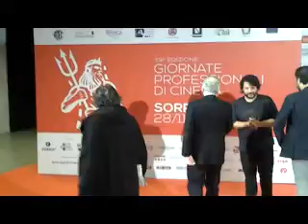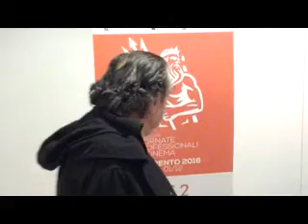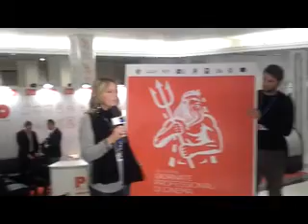Sorrento -De Laurentis monopolizza la 2a giornata ... e parla anche di calcio